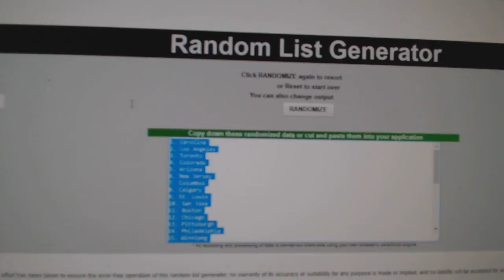Team Randoms - C&C GB #7588